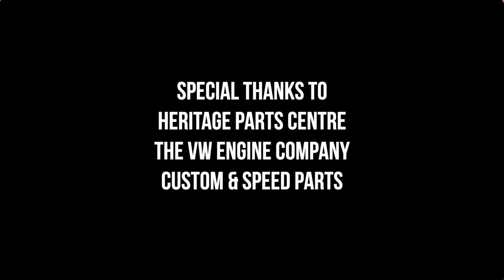1954 RHD VW Barndoor Bus - Makeover Takeover!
Our first makeovertakeover episode featuring our right hand drive 1954 Volkswagen barndoor bus. Being our 30th year in business we thought it is the perfect time to get more active here on YouTube and show you a little of what goes through our busy workshop. We’ve got some really exciting projects coming up alongside our every day Volkswagen restoration and servicing work.

Our Makeover Takeover series is just part of what we’ll be featuring in addition to events and road trips, products, restorations, barn finds, and collaborations with some of our incredible friends and associates along the way building both Volkswagens and Porsches.

You can find out more about us on our

Nu Alkemi t - Droppin That Boom Boom / BGR6V2YTSDL6XSJY
Dr Delight - Please Please / Q7I8CN6OK4Y5JXC2